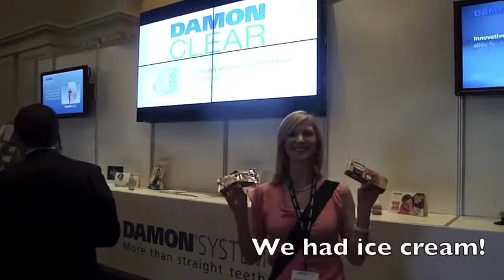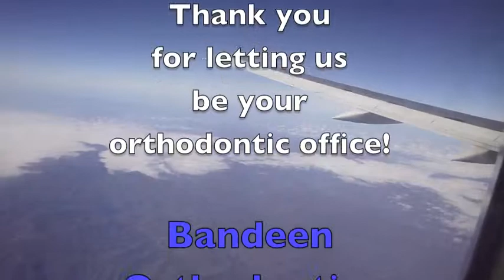Bandeen Orthodontic - Damon Forum 2011.m4v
Dr. Tim Bandeen & Dr. Emily Bandeen went to the 2011 Damon Forum in Orlando, Florida where they were recognized as one of only five "2011 Insignia Premier Provider" practices in the country!